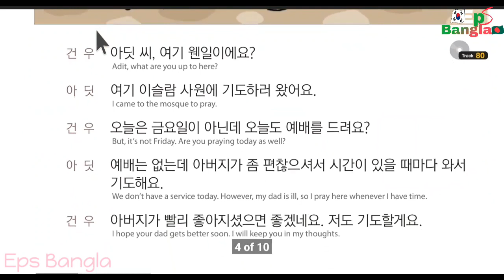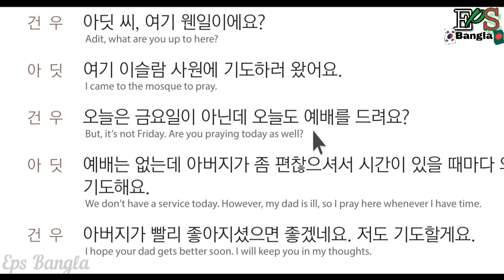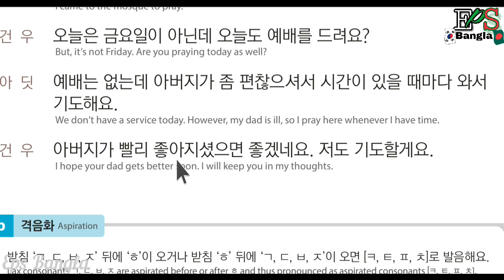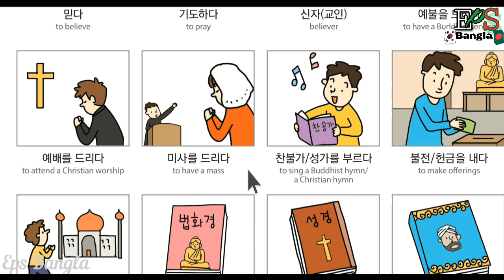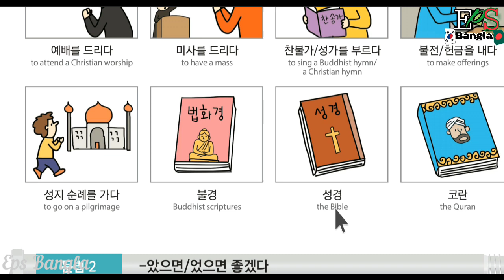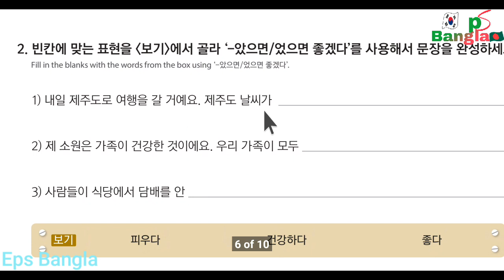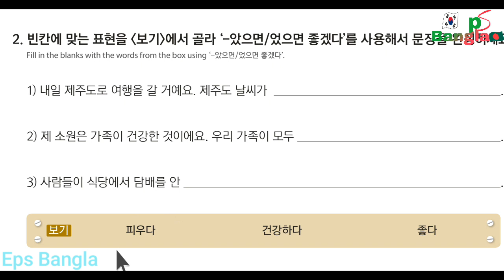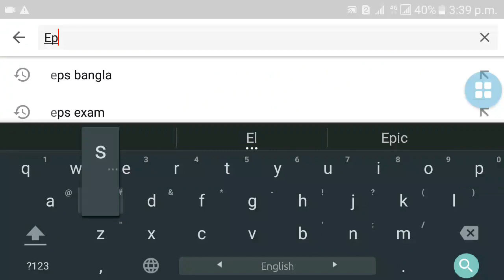Eps-topic the standard textbook lesson 25/2 with listing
Eps-topic the standard text book lesson 25/2 with listing  (revised edition)

 1-20 textbook play list link